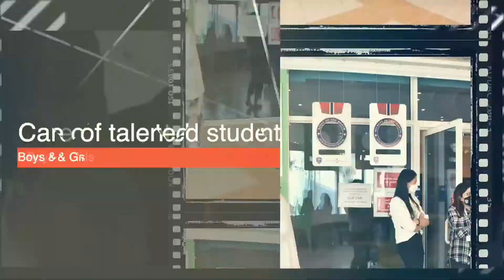My week at AMAG | Qatar History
Primary school